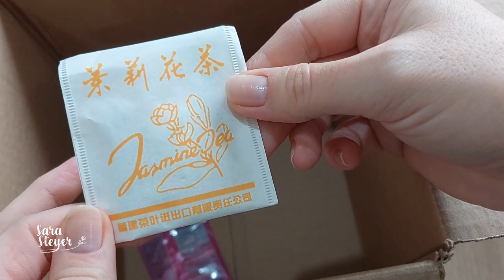Recebidos + Enquete: qual cor para tecer um xale - crochê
No vídeo de hoje temos: Recebidos + Enquete: qual cor para tecer um xale - crochê.
Farei um xale em crochê aqui para o canal em parceria com a Nouvellando!
Comente no vídeo e vote na sua cor favorita!
Siga os perfis da Nouvellando e fique por dentro da infinita cartela de cores.